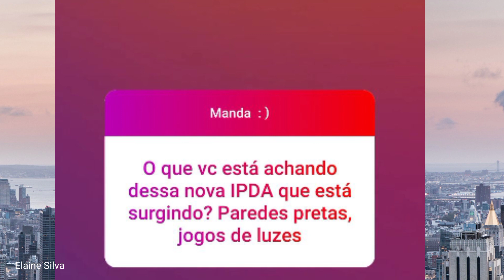Por Esta O RGNR + DAVIZINHO não esperava 😃 Olha o que a Léia Miranda falou - Vídeo Inédito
Chocada com a resposta da irmã Léia Miranda
Ainda tem Remanescentes na obra de Deus

Pessoal! Bem vindos ao meu canal crescer

📍✅Seja um mantenedor desse canal ajudando com qualquer valor para essa chave pix ⬇️

Obrigada pela atenção e visita ao meu canal 😘
Volte sempre!!

📽️ Assista esse vídeo aqui tbm ⬇️
Pastor Milton Neves Pede Ajuda - inédito